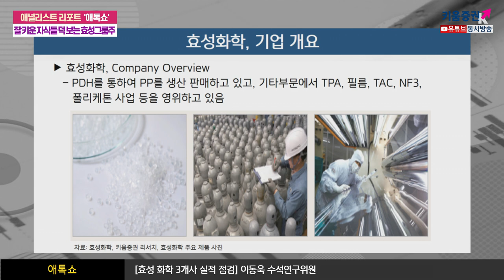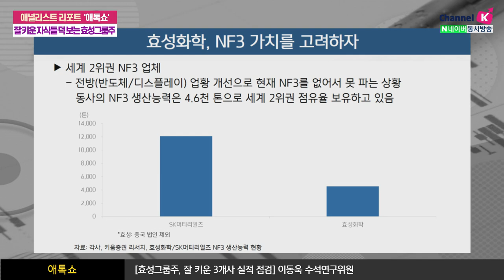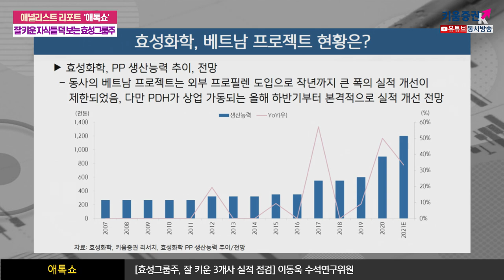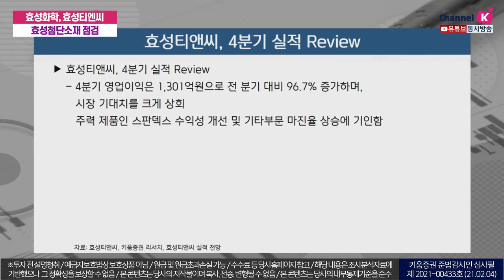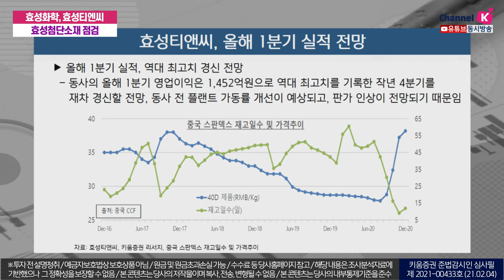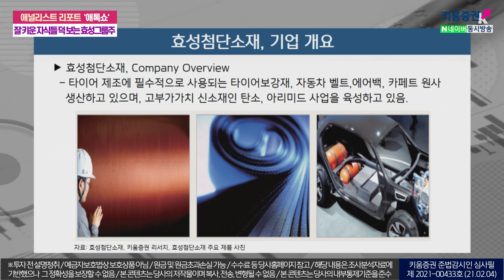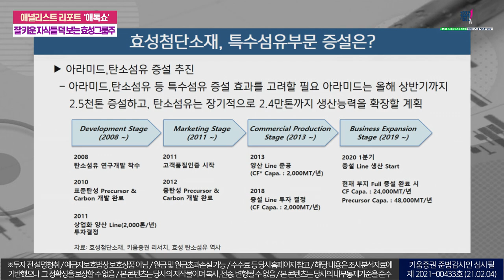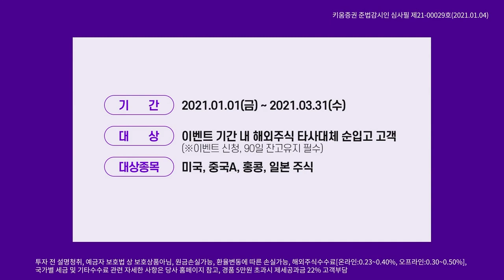잘 키운 자식들 덕보는 효성그룹주...효성화학, 효성티앤씨, 효성첨단소재 실적 점검(애톡쇼.주식투자/21.02.04)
효성화학의 주요 제품군으로는
PDH를 통하여 PP를 생산/판매하고 있고
기타부문에서 TPA, 필름, TAC, NF3, 폴리케톤 사업 등을 영위하고 있음
4분기 영업이익은 201억원으로 전 분기 대비 19.2% 감소하며
시장 기대치를 하회함

효성티앤씨는 섬유부문의 스판덱스,폴리에스터,나일론 원사를 생산하고 있음스판덱스 2010년부터 M/S 1위 유지
기타부문은 트레이딩, 베트남 타이어코드, 중국 NF3 사업 영위함

효성첨단소재는 타이어 제조에 필수적으로 사용되는 타이어보강재, 자동차 벨트, 에어백, 카페트 원사 생산하고 있으며, 고부가가치 신소재인 탄소,아리미드 사업을 육성

강병욱&김주연 키움증권 채널K 앵커, 이동욱 키움증권 기업분석팀 수석연구위원